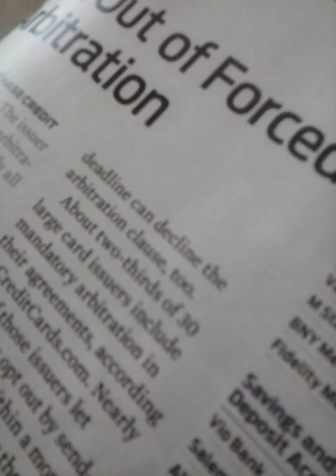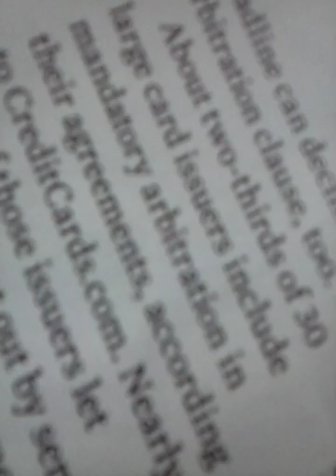July 21, 2019